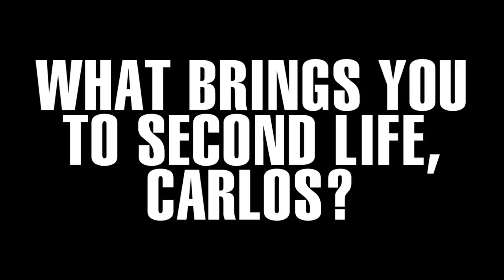Meet carlos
chatting a baller named carlos up